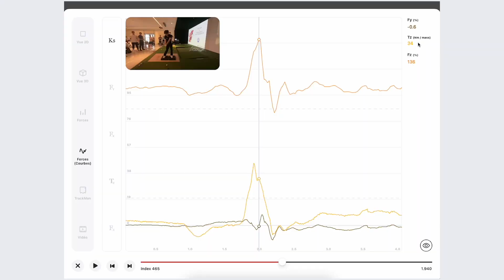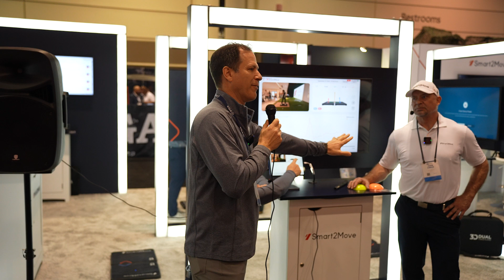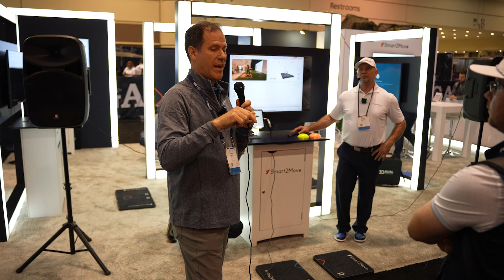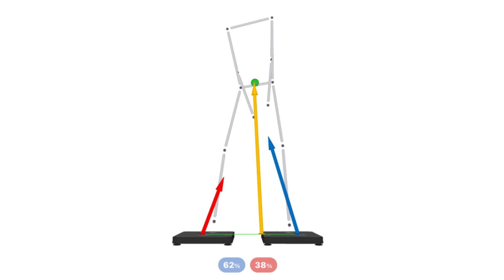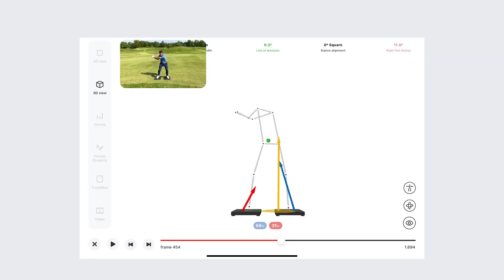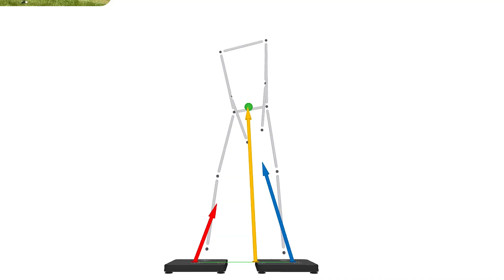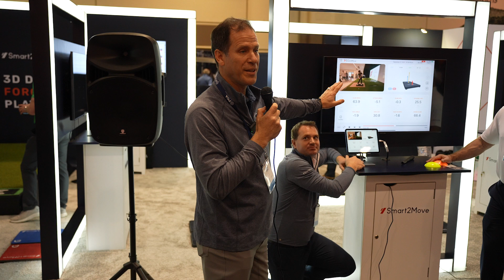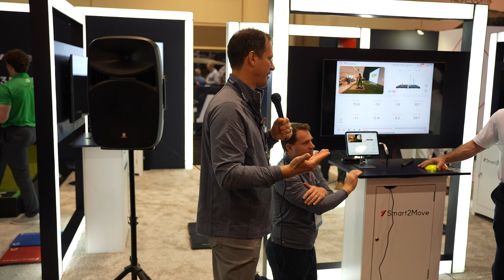Analyzing Golf Swing Dynamics: Technique Breakdown and Torque Optimization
Join renowned Dr. Greg Rose and Jason Zuback as they dissect the intricacies of a golf swing, providing invaluable analysis and guidance for optimizing technique. Witness a detailed breakdown of a young golfer's swing sequence, as the coaches meticulously examine peak movements, focusing on lateral and vertical components. Delve into the critical importance of magnitude in these movements, with the coaches emphasizing the necessity for sufficient force application to enhance performance.

Furthermore, gain a comprehensive understanding of torque in the golf swing through clear and relatable explanations. Learn how torque, likened to the motion of a door handle, can significantly impact the power and efficiency of your swing. Discover techniques to maximize torque generation by leveraging foot movements effectively, leading to enhanced swing speed and overall performance.

Whether you're a seasoned golfer seeking to fine-tune your technique or a newcomer eager to grasp the fundamentals, this video offers invaluable insights backed by physics and real-world coaching experience. Join Greg Rose and Jason Zuback on a journey to unlock the secrets of the golf swing, paving the way for improved consistency, distance, and accuracy on the course.